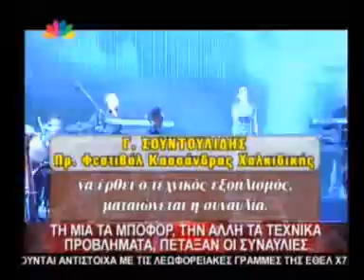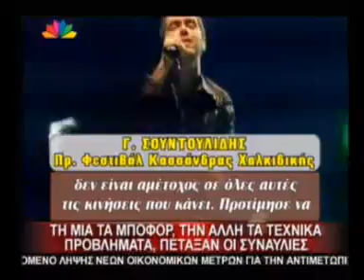star 21 08 09 xatzhgiannhs